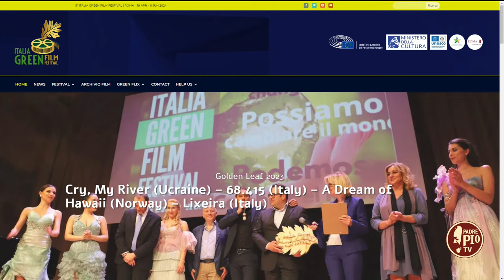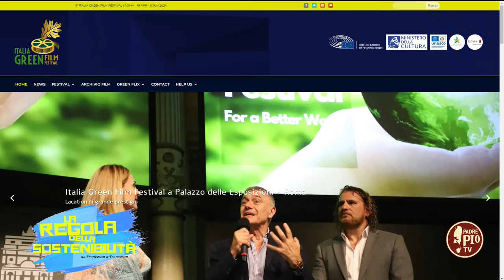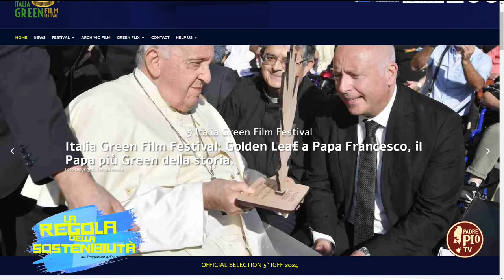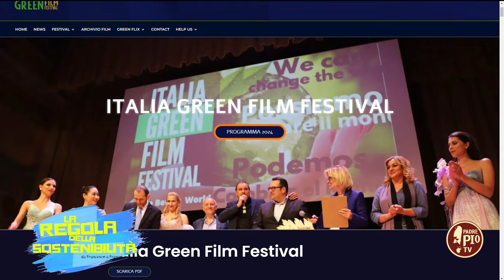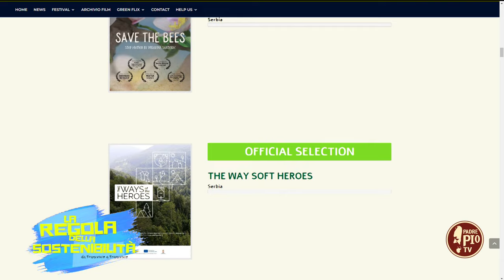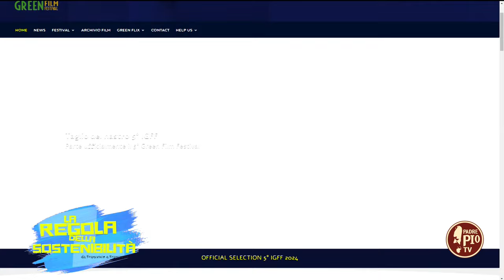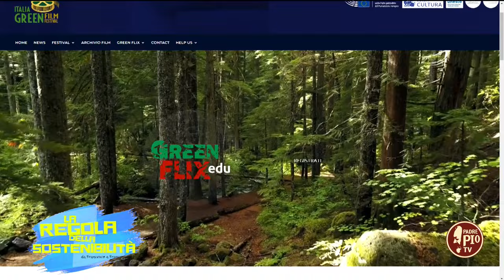Italia Green Film Festival, quinta edizione (La regola della sostenibilità 29 Aprile 2024)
Il direttore artistico Pierre Marchionne ci ha raccontato come e perché e nato il festival, illustrandoci peculiarità e punti di forza della manifestazione.